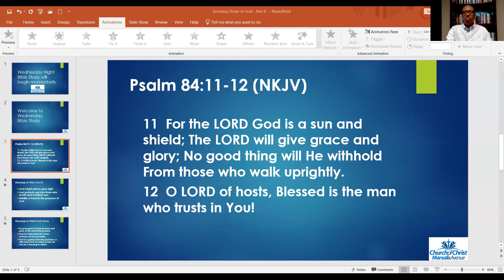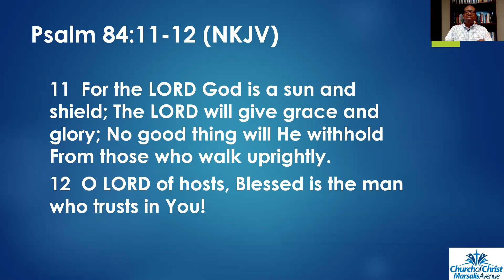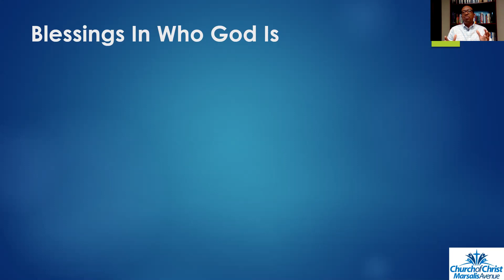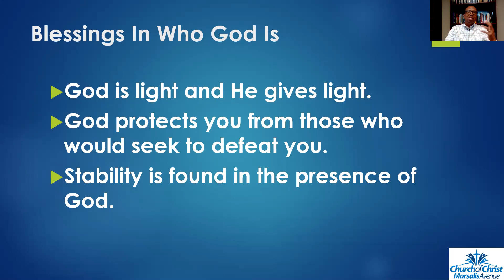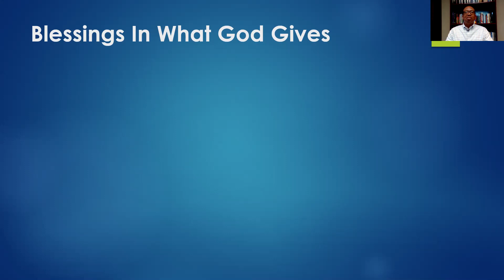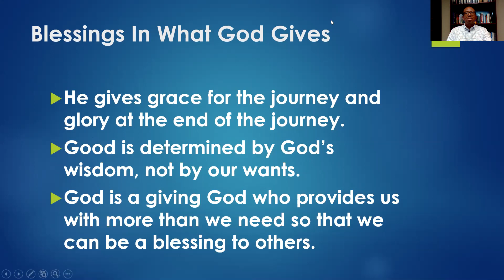Wednesday Bible Study: Closer to God (Part 6) May 27, 2020